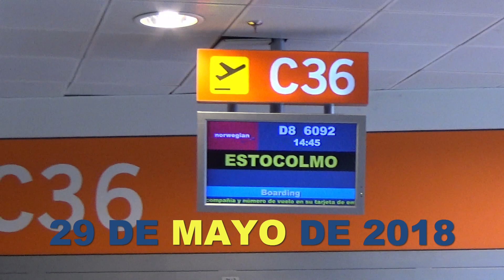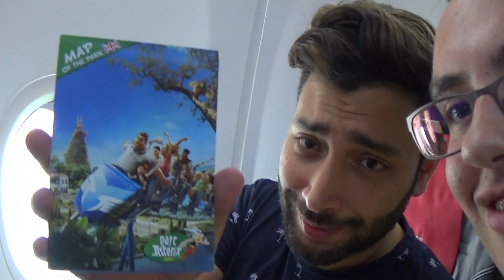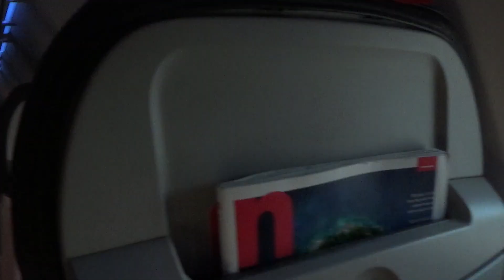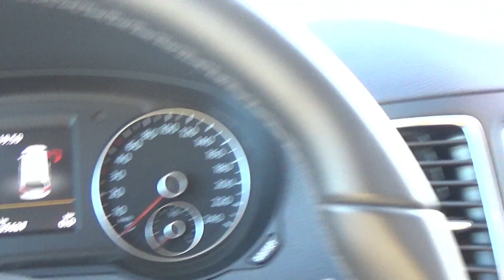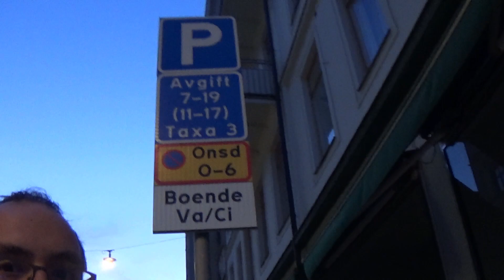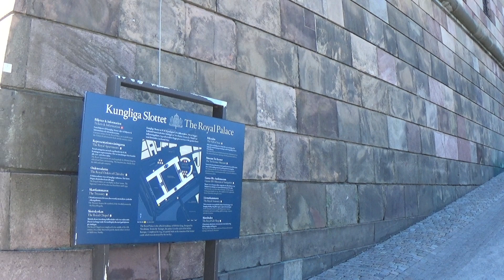SWEDISH XpRnC | CAPITULO 1: ESTOCOLMO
Hooola a tod@s, llegó el momento, ¿estais preparados para sentir la XpRnC? Pues aqui llega el primero de todos ellos!!!
Suecia, 6 días, 3 parques 15 montañas rusas y muchas risas en estos 4 episodios de este viaje. No os lo perdais.

¡¡ARRANCAMOOSS!!